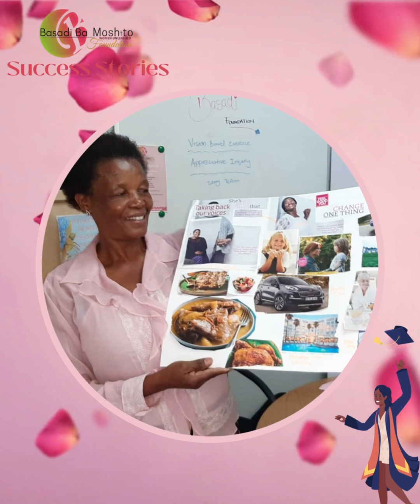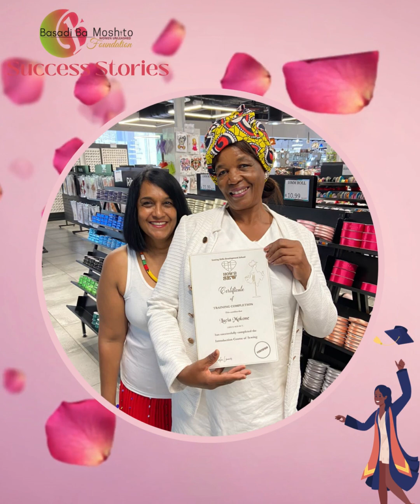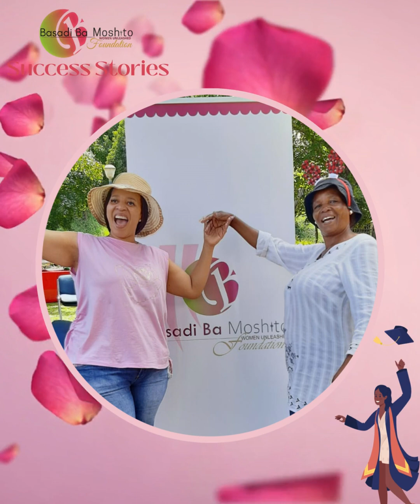Success Stories: Meet Lucia!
Meet Lucia!
After completing the BBM Skills Development Program, Lucia graduated and was offered a fully paid professional sewing course at How To Sew, where she completed the course and received her professional sewing certificate.
Lucia now runs her own sewing and alterations business, and is employed as a sewing facilitator,  by BBM Foundation. Lucia now trains and empowers other women like her with the ability to generate an income through the sewing skills she acquired.